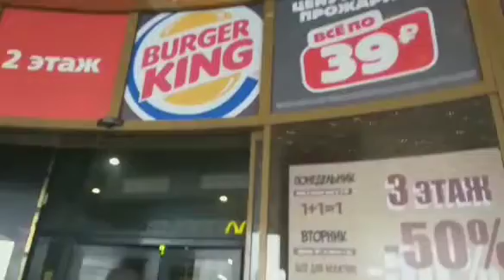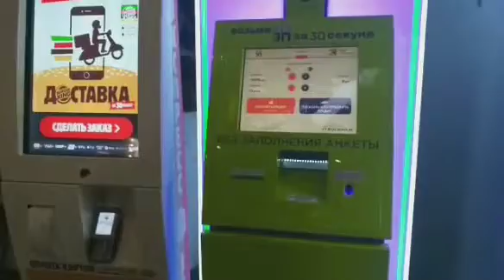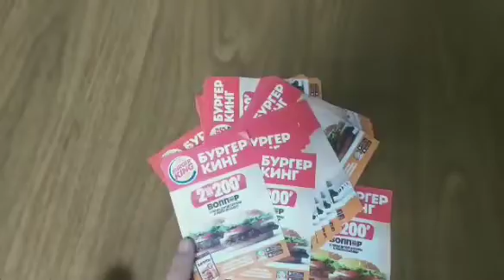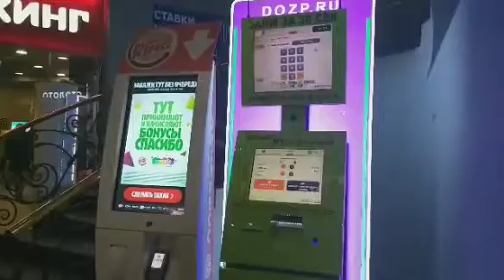Бургер кинг ; заказ дар 5 минут 🤳🍔🌮🍟🌭🍗🥙🥪🥤🍹☕